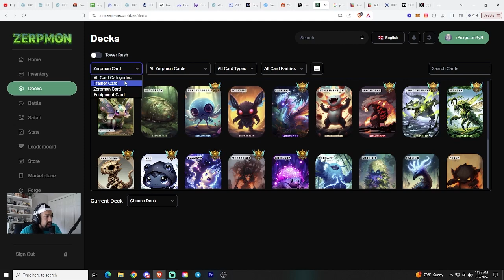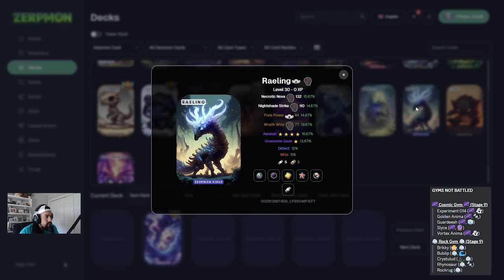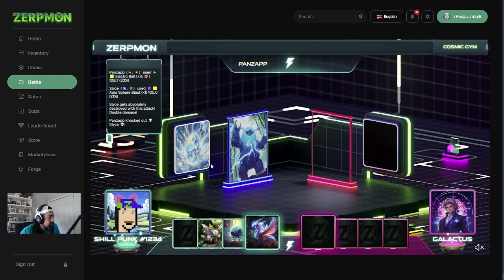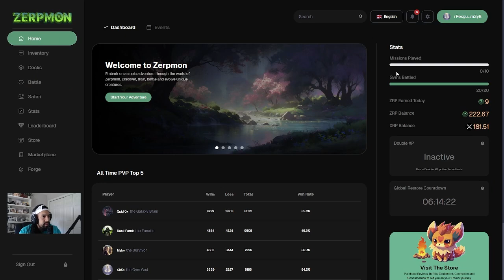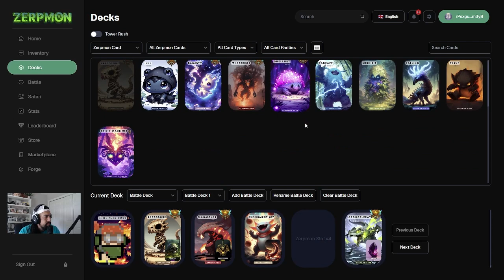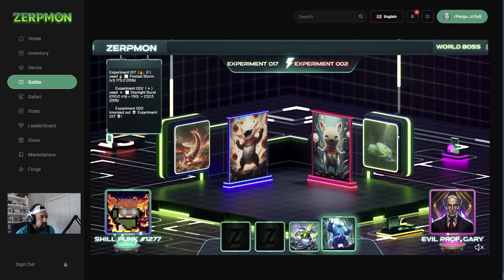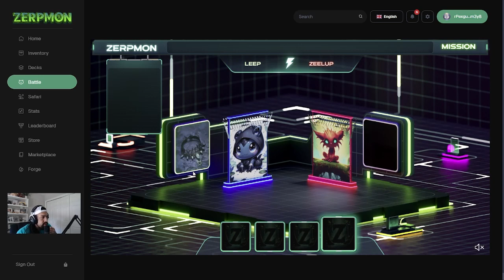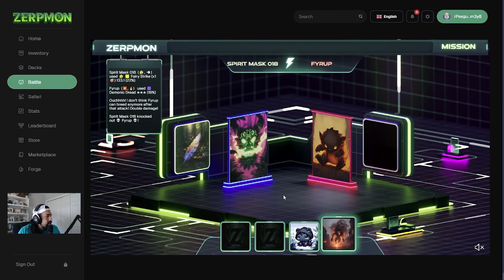1356 World Boss Damage, Cosmic/Rock Gym Stage 9, 0-4 Mission Start....